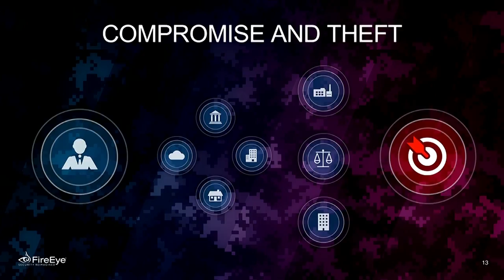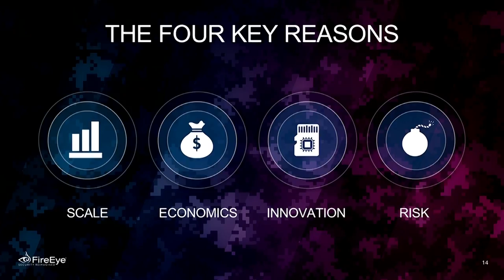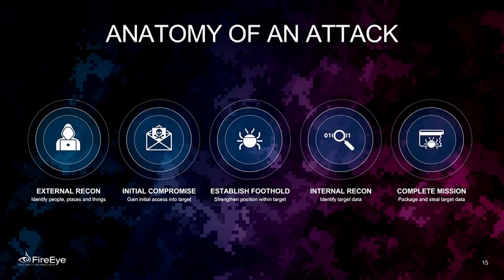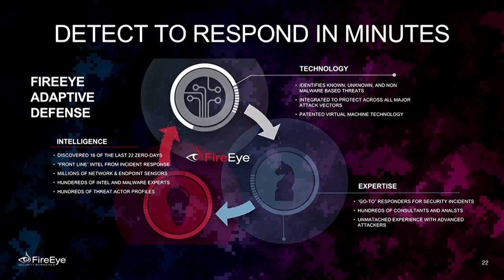Collision 2015 - Enterprise Stage - Dave Merkel & Peter Silberman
Collision is “America’s fastest growing tech conference” created by the team behind Web Summit. In two years Collision has grown to over 7,500 attendees from more than 50 countries. Attendees include CEO’s of both the world’s fastest growing startups and many of the world’s largest companies, alongside leading investors, media and thought leaders.

Collision 2016 will welcome thousands of attendees to New Orleans, in between the two weekends of Jazz Fest.